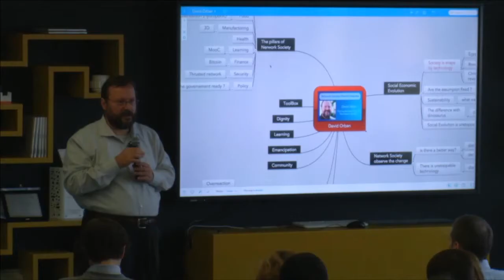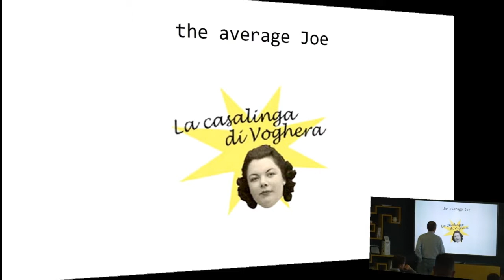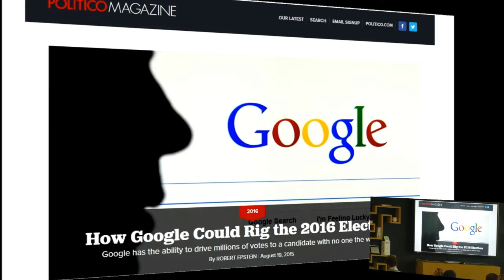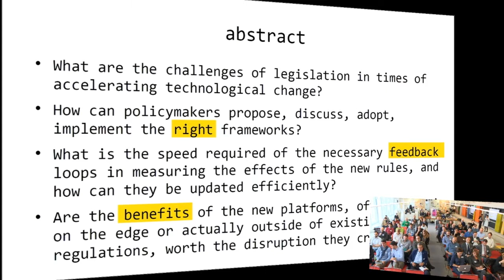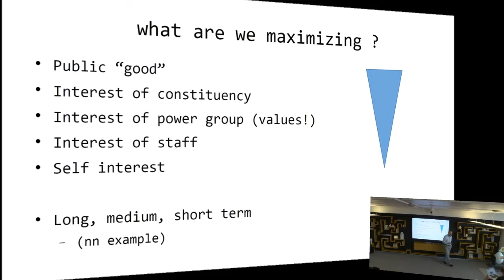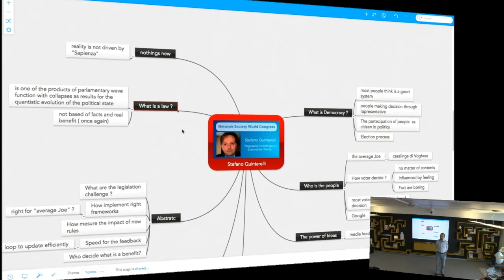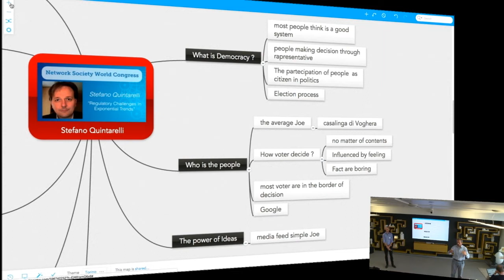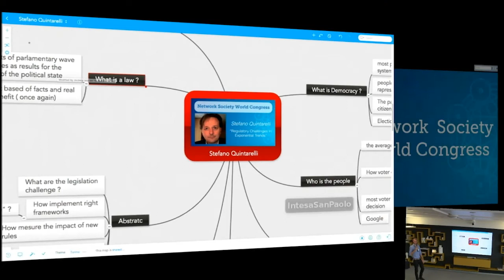Regulatory Challenges In Exponential Trends - Stefano Quintarelli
What are the challenges of legislation in times of accelerating technological change? How can policymakers propose, discuss, adopt, implement the right frameworks? What is the speed required of the necessary feedback loops in measuring the effects of the new rules, and how can they be updated efficiently? Are the benefits of the new platforms, often operating on the edge or actually outside of existing regulations, worth the disruption they create?

Delivered at the Network Society World Congress in Turin, Italy, on October 15, 2015.